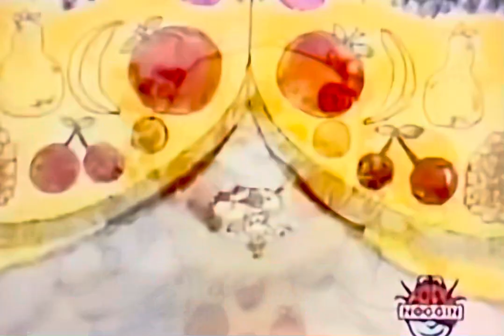Sesame Street- Fruta Manzana- Fruit Is Good For You